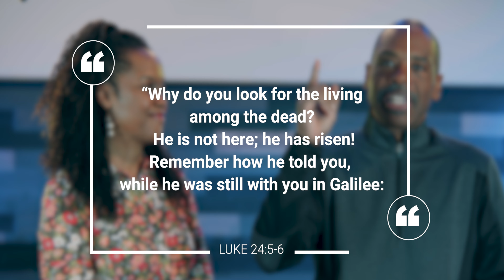Easter 2023: The Hill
This Easter, we want you to experience the death and resurrection of Jesus Christ with New Life Fellowship! We will have special services with uplifting music, a fantastic production, and an encouraging message that reminds us of God's Love. We will also have special programs for the Kids and Youth, so bring your family and invite your friends, neighbors, & co-workers to celebrate Easter with our church family online or in-person for Resurrection Weekend on April 8th at 4 pm and April 9th at 8:30 am, 10:00 am & 11:45 am!